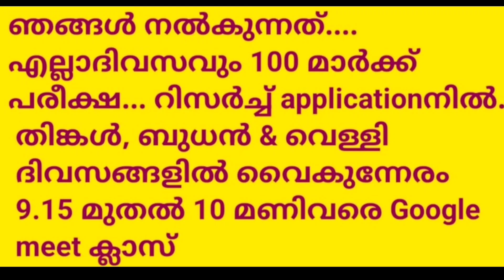റിസർച്ച് PSC online line class & Goole Meet class started on 04/01/2023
online PSC class